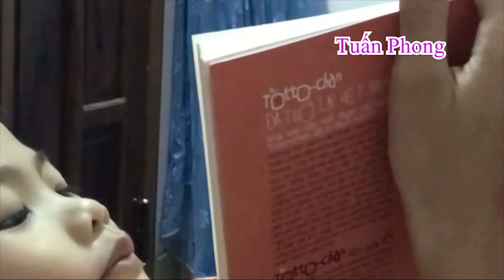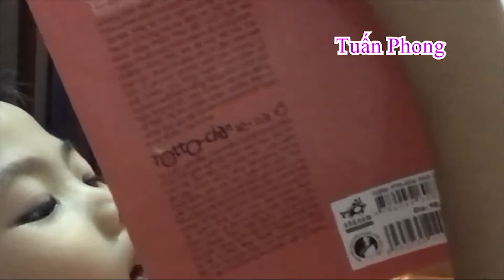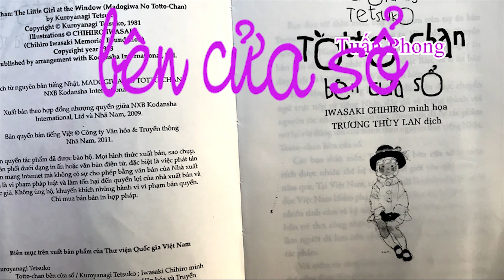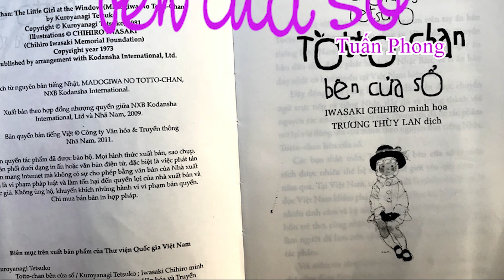TOTTO CHAN 1